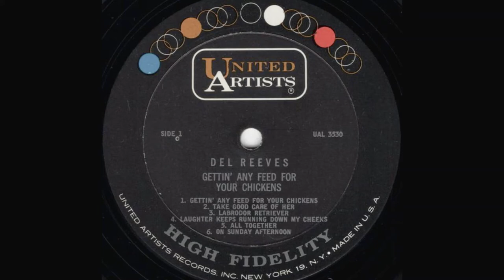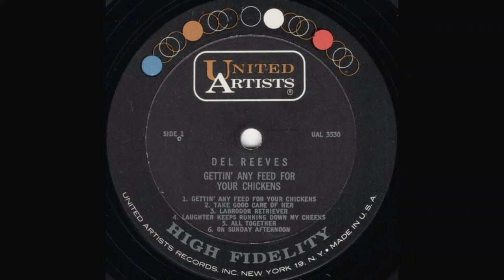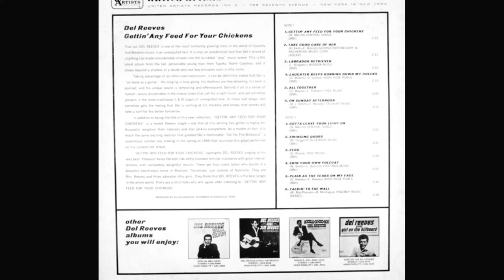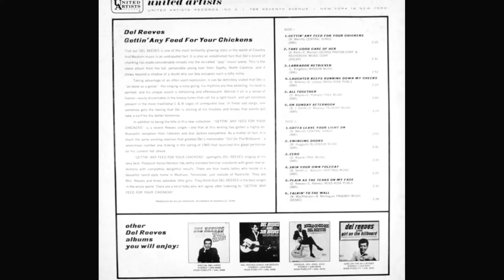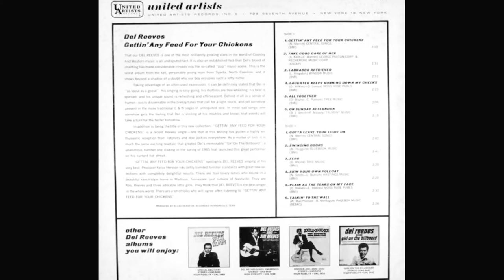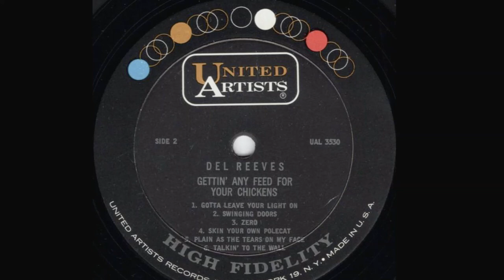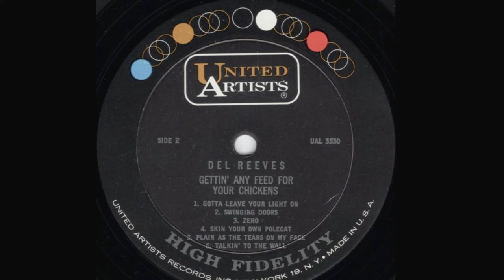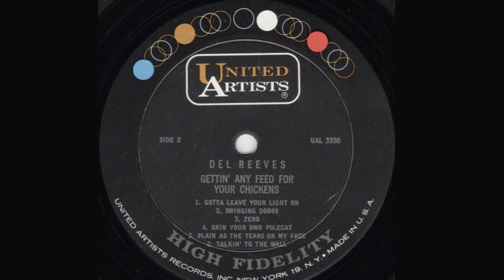Del Reeves "Gettin' Any Feed for Your Chickens" complete mono vinyl Lp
Produced by Kelso Herston
Released 1966  United Artists Records – UAL 3530
Entered the Billboard County Albums Chart on September 3, 1966, remaining for 8 weeks, peaking at #18

A1 Gettin' Any Feed For Your Chickens?
Written by N. Merritt

A2 Take Good Care Of Her
Written by A. Kent, E. Warren

A3 Labrador Retriever
Written by L. Kingston

A4 Laughter Keeps Running Down My Cheeks
Written by D. Wilkins, D. Lomax

A5 All Together
Written by Don Wayne, Curly Putnam

A6 On Sunday Afternoon
Written by B. J. Smith, F. Massey

B1 Gotta Leave Your Light On

B3 Zero
Written by Don Wayne

B4 Skin Your Own Polecat
Written by N. Smith, L. Butrum

B5 Plain As The Tears On My Face
Written by Del Reeves, Earl Reeves

B6 Talkin' To The Wall
Written by W. MacPherson, B. Montague